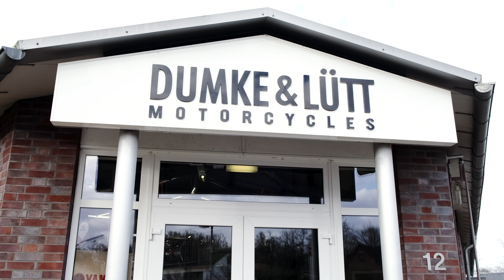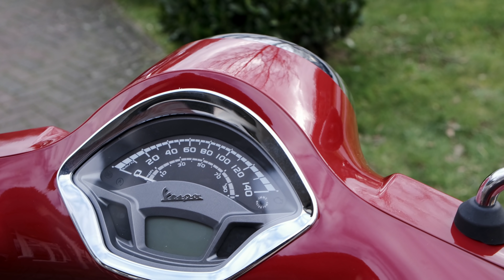Unboxing Vespa Gts 300 Touring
Hier ein Unboxing der Vespa GTS 300 hpe Touring in Rot Vignola.  🛵 Cooles Zubehör für eure Vespa bekommt ihr

Die Vespa GTS wurde bei meinem heutigen Besuch bei Dumke & Lütt in Hamburg gerade angeliefert. Sehr schöner Lack, der bei Sonneneinstrahlung einen tollen Metalliceffekt erzeugt. Mit der Cruiser Scheibe und dem Gepäckträger eignet sie sich auch für etwas längere Touren. Der Vespa hpe Motor ist leistungsstärker und hat einen geringeren Verbrauch.

⚡ Moto Vlog Zubehör und Kleidung